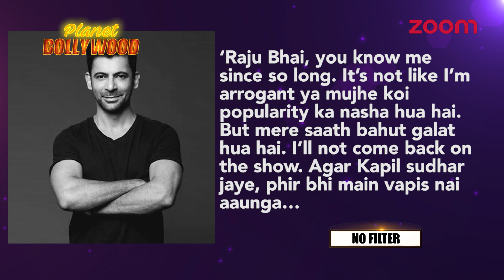Salman & Iulia Indulge In PDA | Aamir Khan Wants Sara Ali Khan In 'Thugs Of Hindostan'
1 Salman & Iulia Indulge In PDA On Maldives Holiday - Bollywood News
2 Karan-Kajol War Now Out In The Open- Bollywood News
3 Alia Bhatt Asks Siddhart Malhotra To Miss An Event To Avoid Marriage Speculations? - Bollywood News
4 All Is Not Well Between Deepika Padukone & Ranveer Singh - Bollywood News
5 Salman, Shah Rukh, Anushka, Akshay, Sonam & Team 'Golmaal Again's' Pictures Go Viral On Social Media - Bollywood News
6 Kapil Sharma Gets An Ultimatum Of 30 Days - Bollywood News
7 Aamir Khan Wants Sara Ali Khan In 'Thugs Of Hindostan'? - Bollywood News